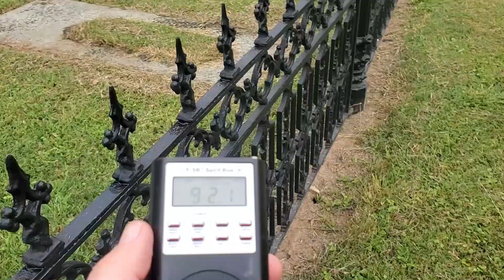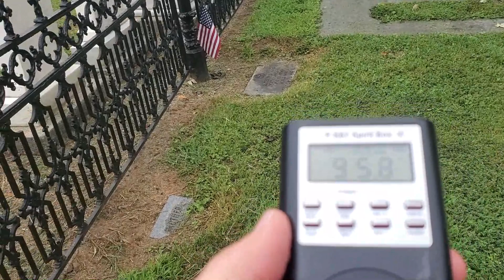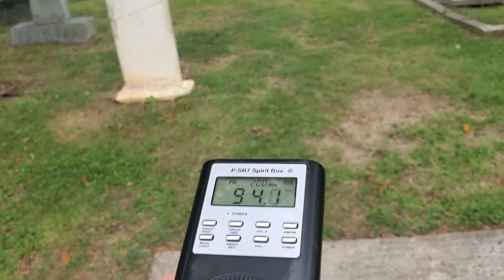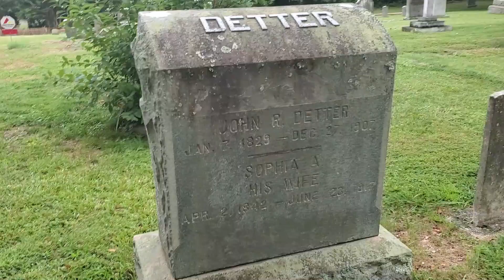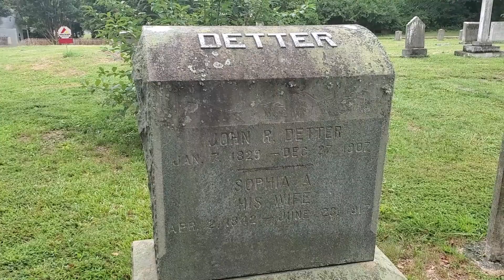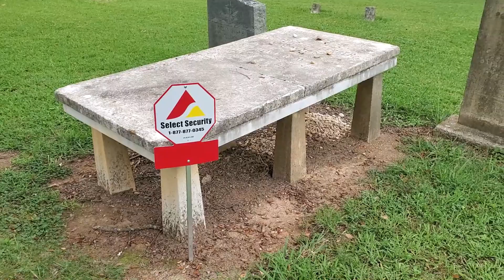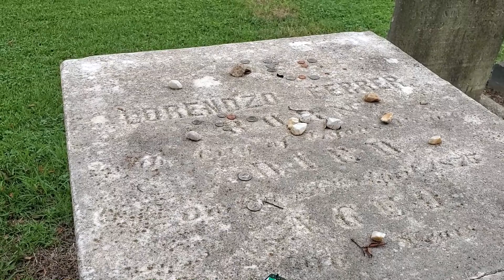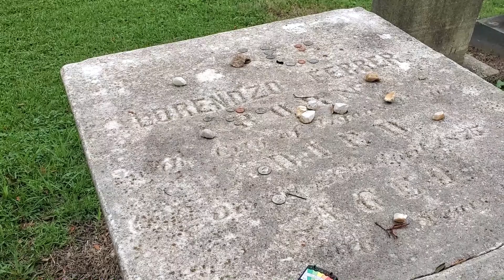PIRATE JEAN LAFITTE'S GRAVE! LINCOLNTON, NC